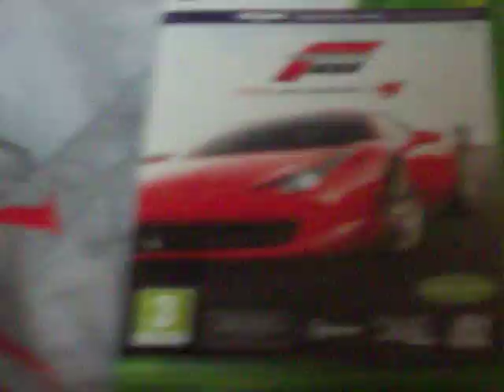FDP CLEBARET DES JEUX A 2 CD